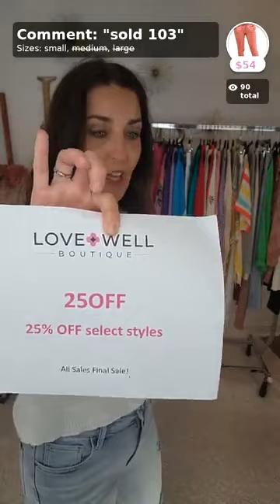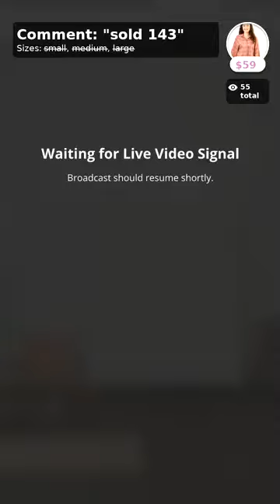💗Memorial Day Sale Live w/ Anitra & Ashlyn!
⭐️View/Pay/Sezzle your account
📱Download the LoveWell Boutique App on iOS and Android!